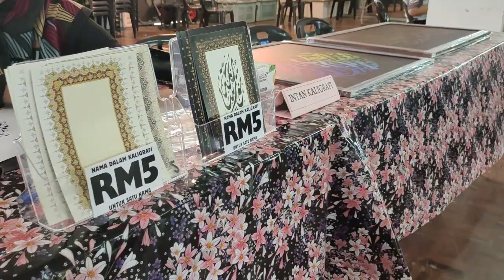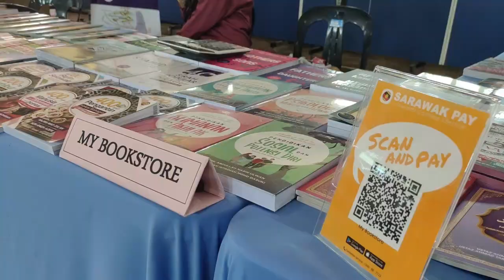Karnival Rindok Ati Lepak @ Library Tupong